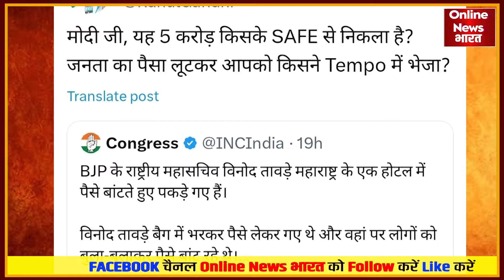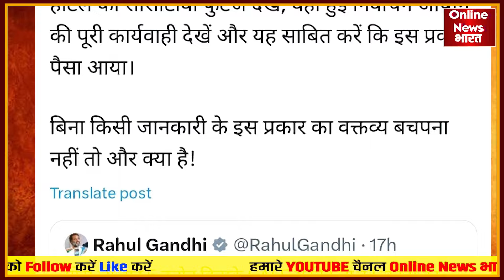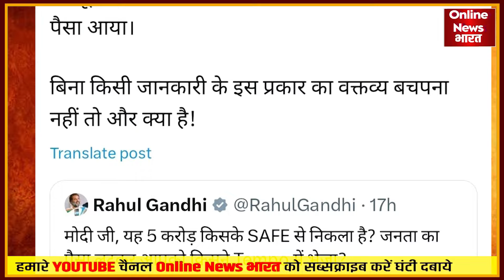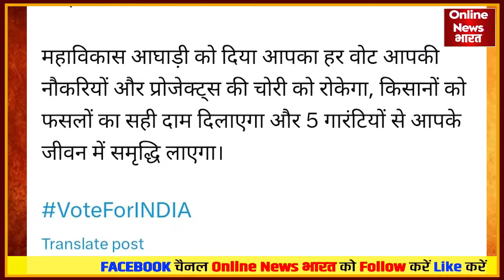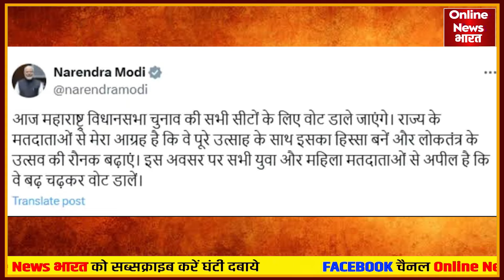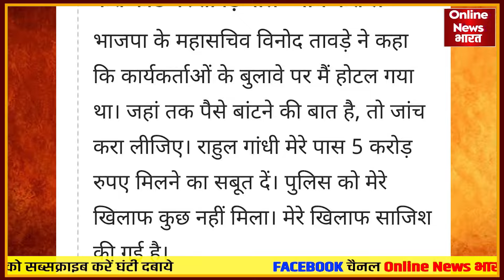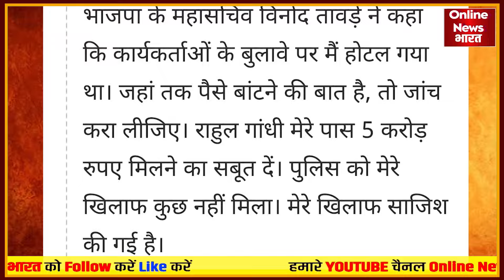महाराष्ट्र में भारी मचा बवाल करोड़ों रुपए के साथ, BJP नेता पकड़े गए!, राहुल गांधी की एंट्री हुई